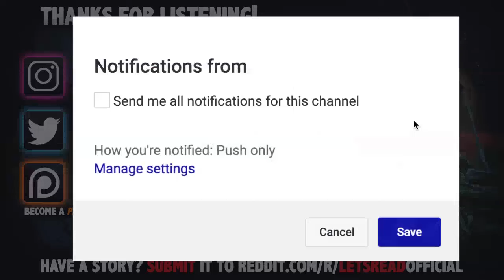7 True Scary Hitchhiking Horror Stories From Reddit (Vol. 2)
7 True Scary Hitchhiking Horror Stories From Reddit (Vol. 2) includes tales from those who find that sometimes its best to just keep driving...

PODCAST! ►

🕓 TIME STAMPS:
Story 1►0:00
Story 2►8:00
Story 3►15:51
Story 4►23:23
Story 5►29:36
Story 6►37:00
Story 7►45:10